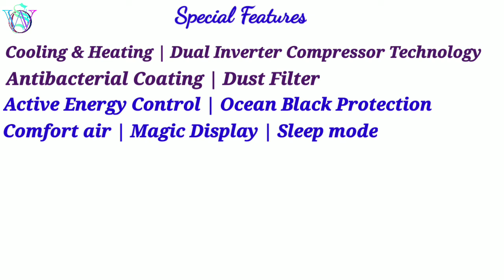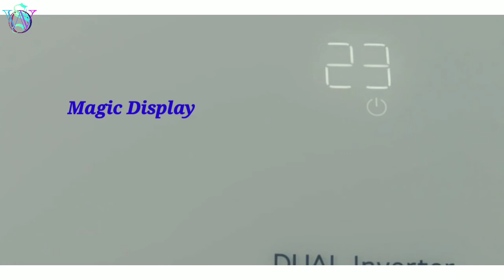LG Hot and Cold AC | Dual Inverter Slpit AC | 1 Ton AC | 1.5 Ton | 2 ton AC | Best AC in 2022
Buy Link

1.  LG 1.5 Ton 3 Star Hot and Cold Inverter Split AC-Ez Clean Filter (Copper, LS-H18VNXD, White

2. LG 1.5 Ton 3 Star Hot & Cold DUAL Inverter Split AC (Copper, Super Convertible 5-in-1 Cooling, 4 Way Swing & Anti Allergic Filter, 2022 Model, PS-H19VNXF, White

1. LG 1.5 Ton 5 Star AI DUAL Inverter Split AC (Copper, Super Convertible 6-in-1 Cooling, HD Filter with Anti-Virus Protection, 2022 Model, PS-Q19YNZE, White)

2. LG 1Ton 5 Star AI DUAL Inverter Wi-Fi Split AC (Copper, AI Convertible 6-in-1 Cooling, Anti Allergy Filter, 2022 Model, PS-Q13BWZF, White)

lg 1 ton 3 star hot and cold split dual inverter ac
lg 1.5 ton 3 star hot and cold split dual inverter ac
lg 2 ton 3 star hot and cold split dual inverter ac